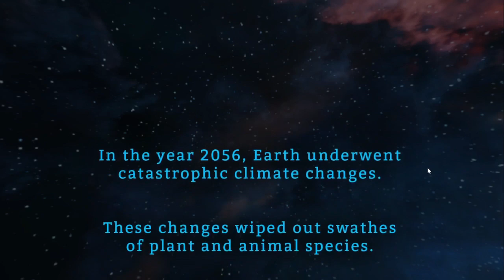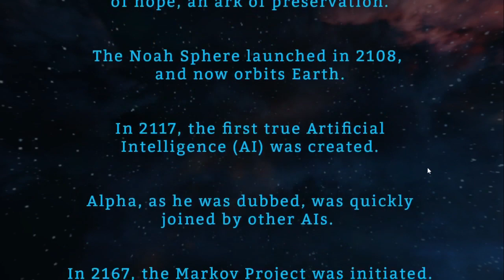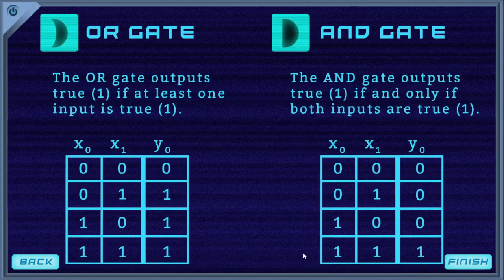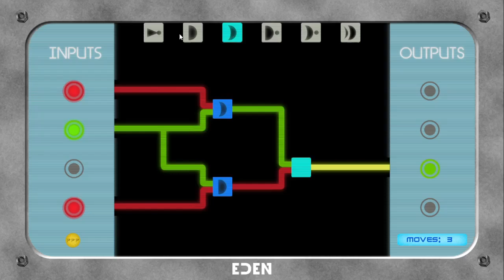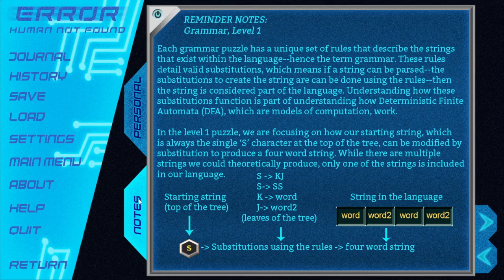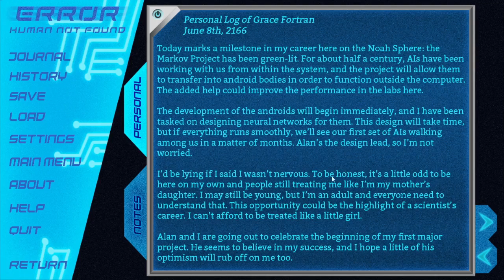Silverain Plays: Error: Human Not Found Ep1: If It Wasn't For Nepotism I'd Be Fired!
Developed and published by CelleC Games Error: Human Not Found is a cross genre visual-novel/puzzle game available for free on Steam.
Whilst the artwork is varied in quality to put it generously the games main feature is the 4 different types of computer-science based puzzles that increase in difficulty as the story progresses.

Whilst the game has two different endings I'll focused on obtaining the positive ending in this play through.

Admittedly whilst I did enjoy the game I feel that the story for a "mystery" game is rather weak and  its conclusion somewhat rushed. The puzzles themselves aren't that difficult but the language to explain them is very overwhelming and confusing meaning that prospective players might be driven off.